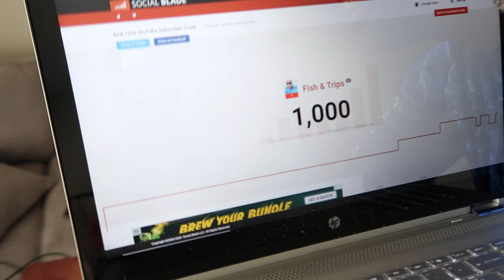FROM 0 TO 1,000 SUBSCRIBERS: THANK YOU FOR ALL YOUR SUPPORT!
Check out all the gear featured in this episode In July of 2020, I set a goal for myself to hit 1,000 subscribers by the end of 2020, so I dedicated myself to consistently upload every week since then, but not only to upload, but to upload really GREAT content.

I really want to say thank you to my first 1,000 Subscribers because your support is what's keeping me from quiting...like I be ready to do after every failed trip.😂

See y'all on the next vlog and onward to 10,000!